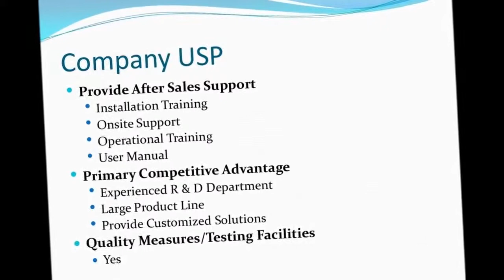Shreeji Instruments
We have been successfully providing our customers with Soil & Sand Testing Equipment, Cement & Concrete Testing Equipment, Aggregate Testing Equipment ,Automatic Level Instrument, Survey Instruments, Measuring Instruments, Safety Equipment & Systems, Safety Barrier, Traffic Safety Devices, Road Barriers, Fire Extinguisher Cylinders and Bitumen Testing Equipment. In addition to these, we offer Land Surveying Instruments and General Laboratory Testing Equipment. All our products are sourced from the reliable vendors of the market, who are known for their qualitative products. Our products are widely appreciated by the customers due to their longer service life, corrosion & abrasion resistance and less maintenance.